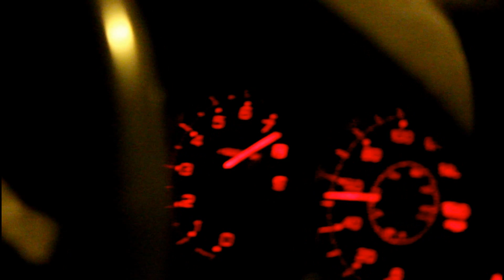Dillon's Simply Clean Rsx Type-S